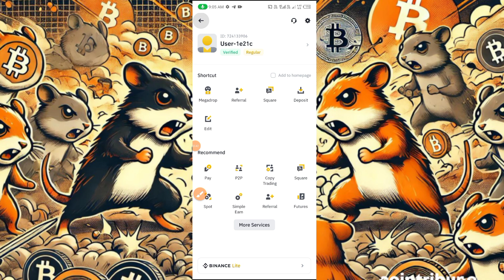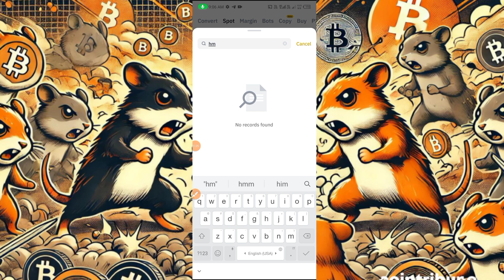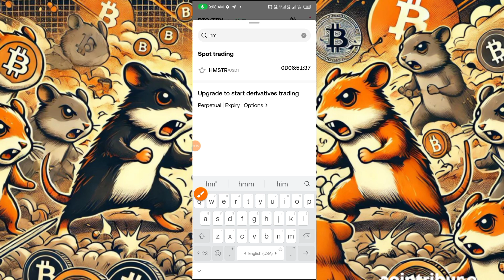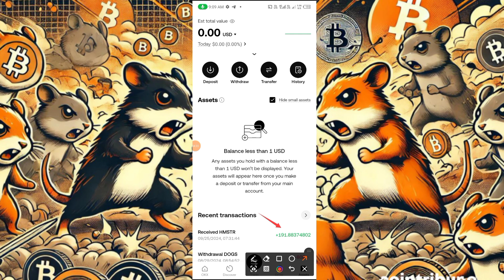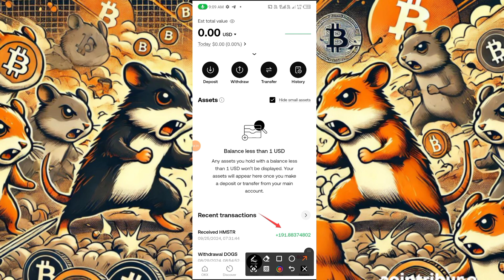Hamster Token Selling Process in Binnace Exchange| how to sell hamster coin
hamster token price
hamster token sell
hamster kombat token value
hamster kombat token withdrawal process
hamster kombat withdraw update
hmstr token sell